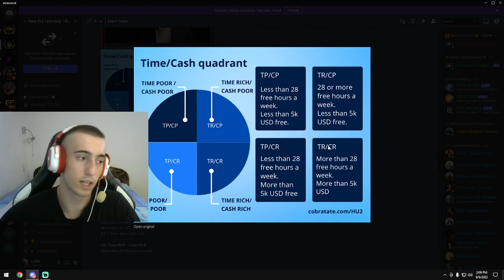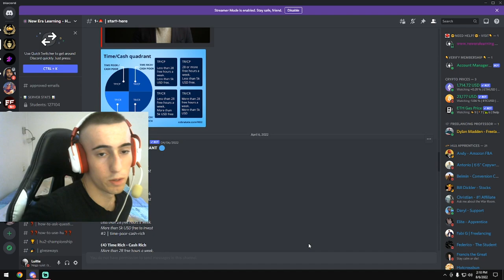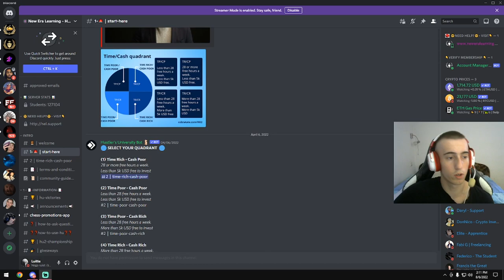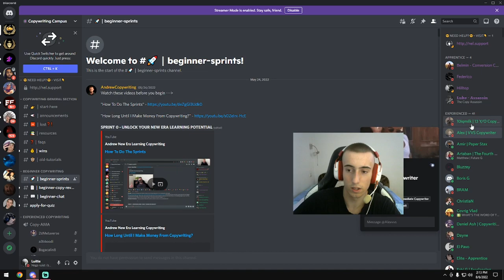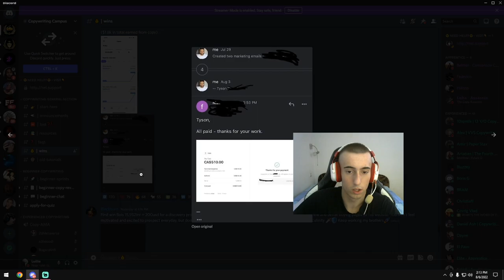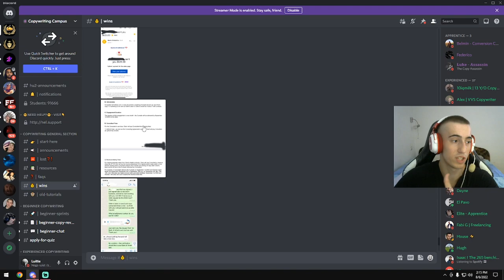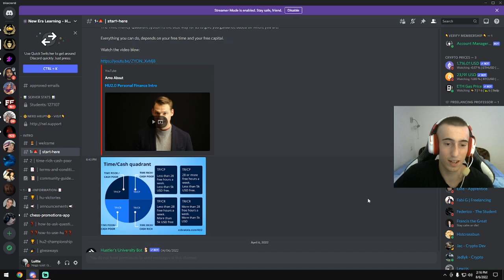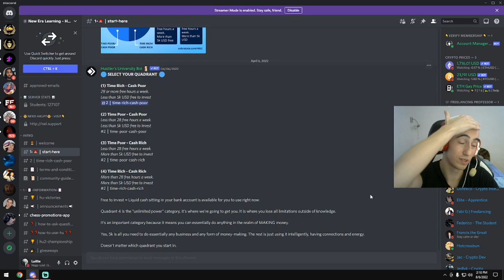USAO SAM U HUSTLERS UNIVERSITY 2.0 | MOJE MISLJENJE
Za sva pitanja instagram: Levuu_
Bacite lajk i subb